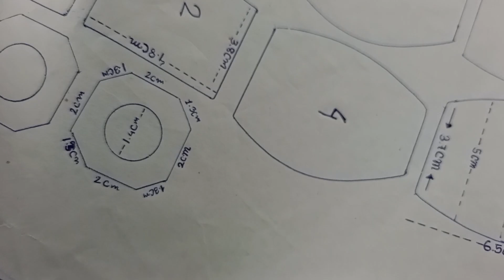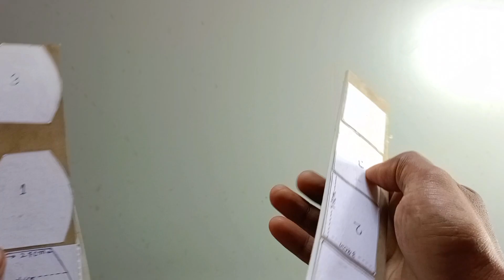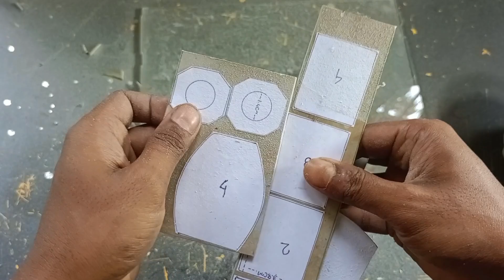How To Make a Rc Truck Rear Axle | Full Metal ⚙️ Gear Axle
Friends इस वीडियो में हमने Rc ISUZU Truck का rear axle बनाया हे friends ये Part - 1 हैं  part - 2 मैं  Rc Truck का front axle making करेंगे और Rc ISUZU truck full 4×4 होने वाले हैं तो frinds please 🥺 Channel को अभी Subscribe कर लो |
Rc truck का full making videos part - part मैं upld करेंगे तो frinds please 🥺 Support me

Use Component -

5/ Pvc pipe ( sheets)
go to offline market

My query -